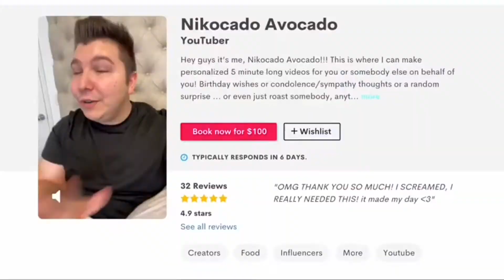YTP Nikocado Avocado's Chipotle Rage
hello it's me I make these videos it's owned by me. MR.YTP I don't condone to reupload or indentical videos or else I will copyright strike you, because I worked on these videos so don't try this, also thanks for 70 Subscribers much appreciated.
another video is going to be uploaded on Valentine's day, so hope you enjoy :)